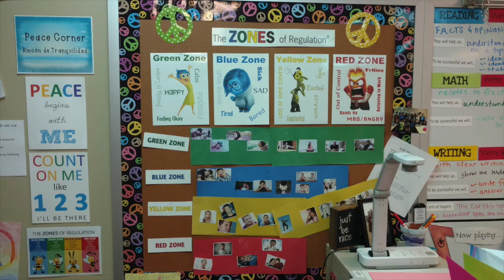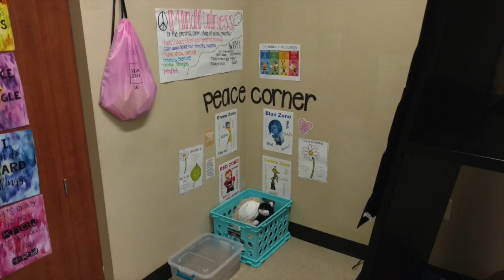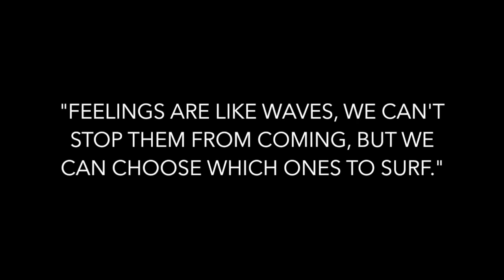Zones of Regulation